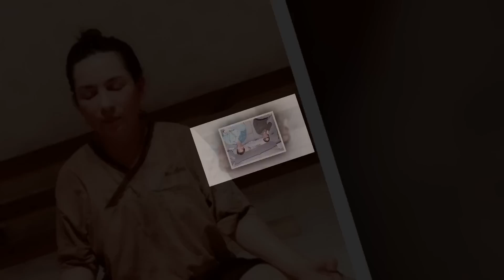Mạnh Quỳnh nổi đóa khi phát hiện bí mật động trời mà con gái Phi Nhung "ĐÃ GIẤU"